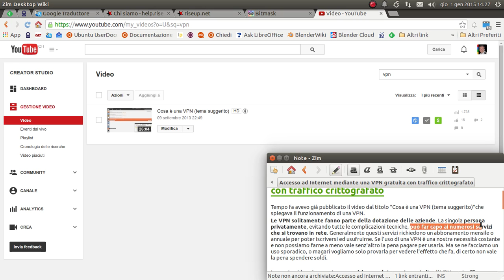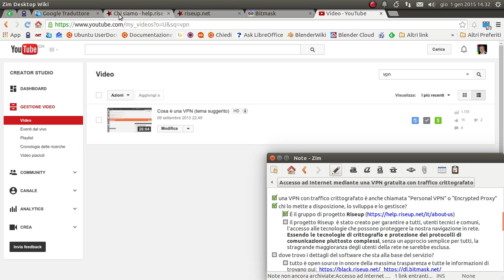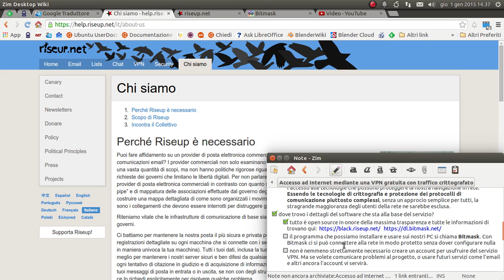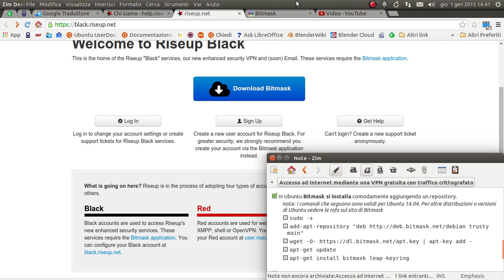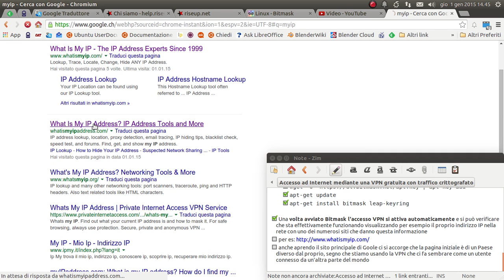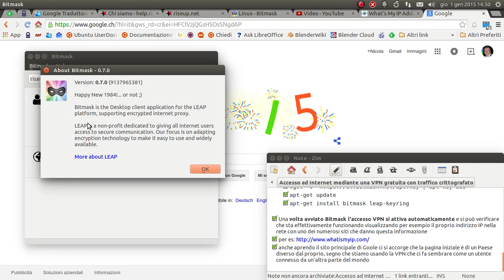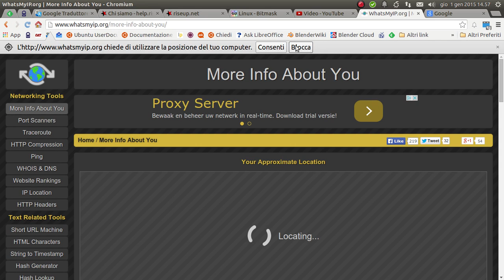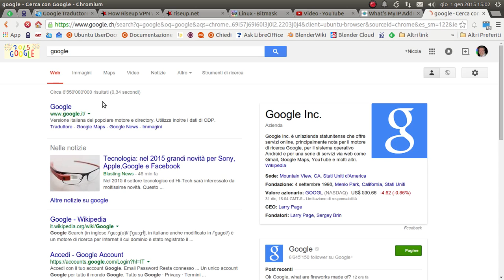Accesso ad Internet mediante una VPN gratuita con traffico crittografato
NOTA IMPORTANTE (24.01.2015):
sono stato informato che, contrariamente a quanto mostrato nel video, è richiesto un accesso con user e password per poter usare la VPN. Non so dire se è stato cambiato qualcosa dalla registrazione del video ad oggi, in ogni caso creare una propria user è facilissimo.
1) avviare il programma Bitmask
2) dal menu "Bitmask" scegliere "Create a new account..."
3) Seguire i passi del wizard:
3,1) scegliere l'opzione "Sign up for a new account"
3.2) scegliere un provider (riseup.net va bene)
3.3) premere il pulsante "Check" e devono apparire tre visti verdi per essere tutto ok.
3.4) premere "Next" e poi scegliere la propria user e password e confermare con il pulsante "Register"
3.5) se tutto ok viene visualizzato un messaggio di conferma. Premere "Next" e infine "Connect" per iniziare ad usare il servizio

Tempo fa avevo già pubblicato il video dal titolo "Cosa è una VPN (tema suggerito)"che spiegava il funzionamento di una VPN. Le VPN solitamente fanno parte della dotazione delle aziende. La singola persona privatamente, evitando tutte le complicazioni tecniche, può far capo ai numerosi servizi che si trovano in rete.

Generalmente questi servizi richiedono un abbonamento mensile o annuale per poter iscriversi ed usufruirne. Se l'uso di una VPN è una nostra necessità costante e non possiamo farne a meno vale senz'altro la pena pagare per usarla. Ma se ne facciamo un uso sporadico, o magari vogliamo solo provarla per vedere l'effetto che fa, di certo non vale la pena spendere soldi.

In questo video vi presento un servizio completamente gratuito di VPN con traffico crittografato e basato tutto su software open source. Una VPN con traffico crittografato è anche chiamata “Personal VPN” o “Encrypted Proxy”.

Chi mette a disposizione, sviluppa e gestisce questo servizio?
[*] il progetto Riseup  è stato creato per garantire a tutti, utenti tecnici e comuni, l'accesso alle tecnologie che possono proteggere la nostra navigazione in rete. Essendo le tecnologie di crittografia e protezione dei protocolli di comunicazione piuttosto complessi, senza un approccio semplice per tutti, la stragrande maggioranza degli utenti della rete ne sarebbe esclusa.

Dove trovo i dettagli del software che sta alla base del servizio?
[*] tutto è open source in onore della massima trasparenza e tutte le informazioni di trovano qui
[*] il programma che possiamo installare e usare sui nostri PC si chiama Bitmask. Con Bitmask ci si può connettere alla rete in modo protetto senza dover configurare nulla

In Ubuntu Bitmask si installa comodamente aggiungendo un repository (nota: i comandi che seguono sono validi per Ubuntu 14.04. Per altre distribuzioni o versioni di Ubuntu vedere le info sul sito di Bitmask)
[*] sudo -s
[*] apt-get update
[*] apt-get install bitmask leap-keyring

Una volta avviato Bitmask l'accesso VPN si attiva automaticamente e si può verificare che sta effettivamente funzionando visualizzando per esempio il proprio indirizzo IP nella rete con uno dei numerosi siti che danno questa info.
Anche aprendo il sito principale di Google (google.com) ci si accorge che la pagina iniziale è di un Paese diverso dal proprio, segno che stiamo usando la VPN che ci fa sembrare come un utente connesso da un'altra parte del mondo.